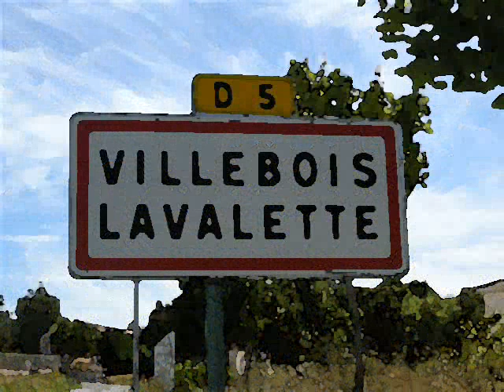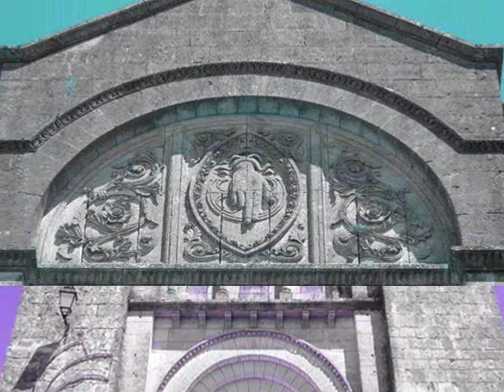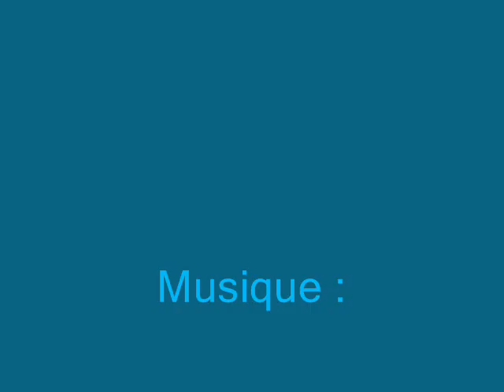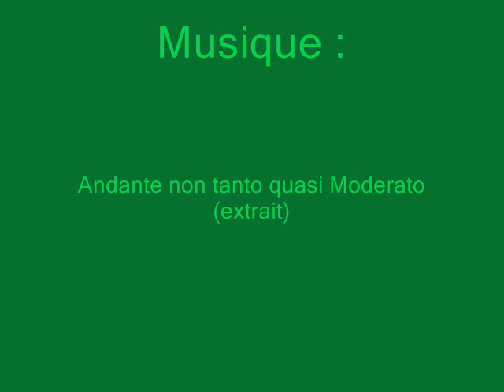Charente : Villebois Lavalette impressionniste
Villebois-Lavalette est une commune de l'Est de la Charente.